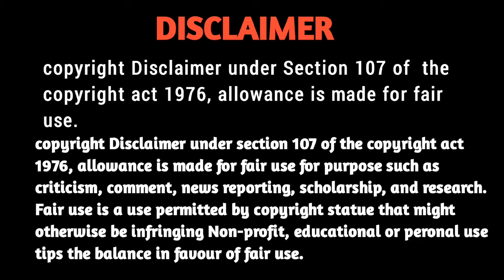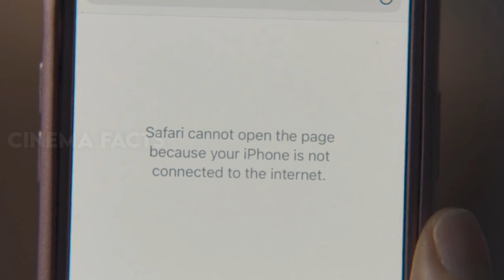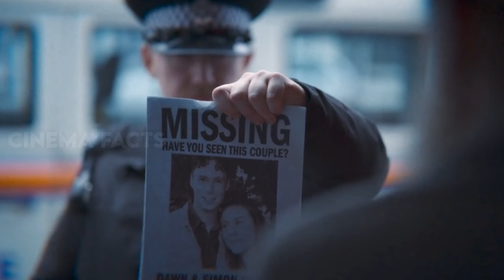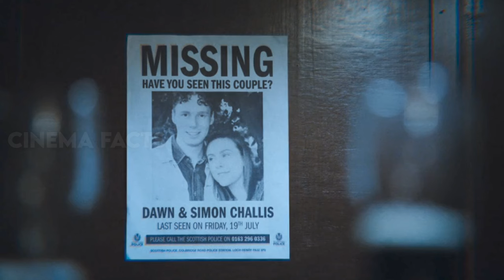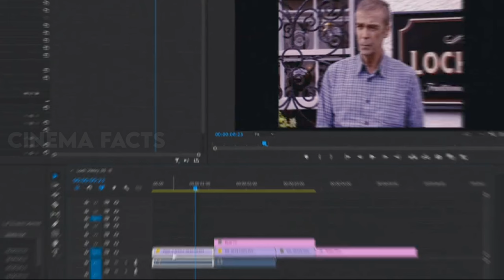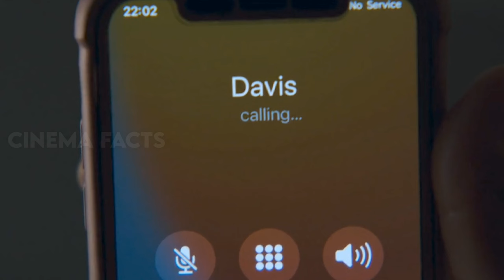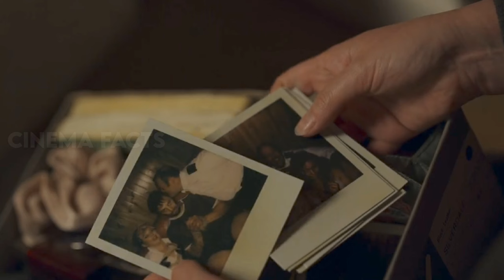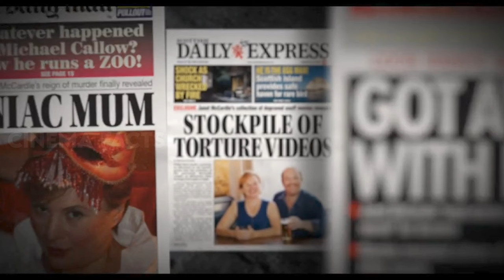Black Mirror : Loch Henry Ending Explained In Kannada | Kannada dubbed movie story review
🔎 Your Queries 🔎

Black mirror web series story explained in kannada
Ending explained
Movie explained in kannada
Mystery thriller movie explained in kannada
dubbed kannada movies
movie review in kannada
Suspense movies
explained in kannada
thriller movies

There are 38 million peoples who can speak Kannada language but only half population knows English, how will they feel & taste Hollywood movies? Also not many people n know hindi, telugu, malayalam, tamil & other languages & as not all languages movies are being dubbed in Kannada, so we are just reviewing movies in Kannada language for those Kannada people who don't know English & other languages.

Credits

Movie : black mirror
director : sam miller
Producer  :charlie brooker, annabel jones
original language : English
country :

 posters/ pictures, used in this video are for research, private study, education, parody,
Satire, criticism or review and news reporting, which are permitted under faire use.